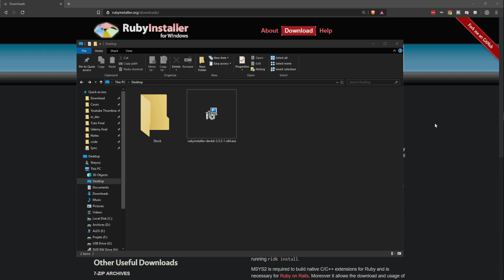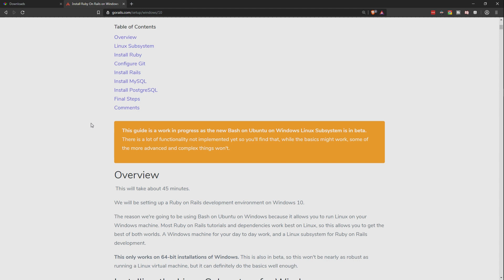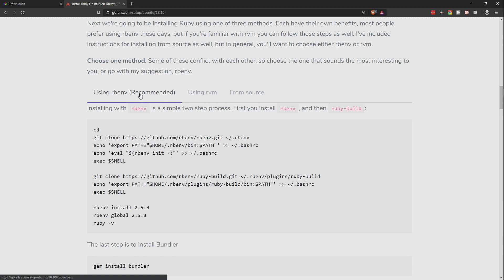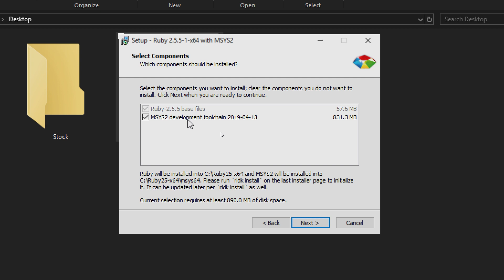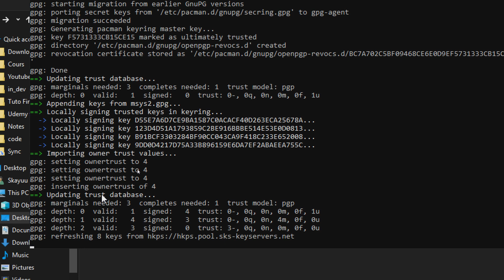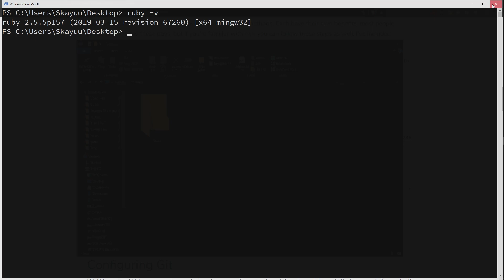Comment installer Ruby sur Windows facilement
Vous désirez savoir comment installer Ruby sur Windows facilement ? Visionnez notre vidéo pour en savoir plus !

Les logiciels utilisés pour enregistrer/éditer :

- OBS
- Audacity

🖥️ Mon ordinateur 🖥️

- Carte mère: ACER Aspire GX-781
- Mémoire (RAM) : 8GB type DDR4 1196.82 MHz
- Cartes graphiques : NVIDIA GeForce GTX 1050
- Ecran : PL2377 Iiyama 1920 x 1080, 23.1" (51 cm x 29 cm)

Merci pour le visionnage !